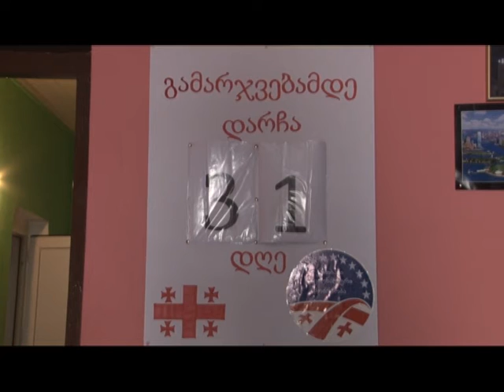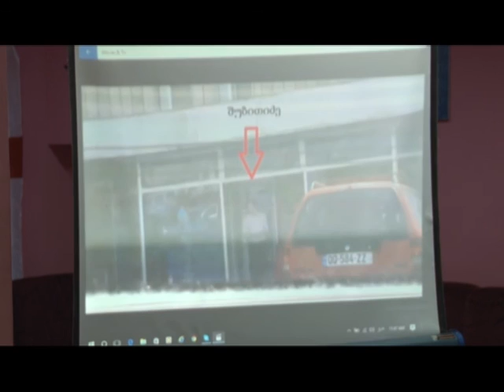"ნაციონალების" ბრიფინგი ფოთში 07 09 2016